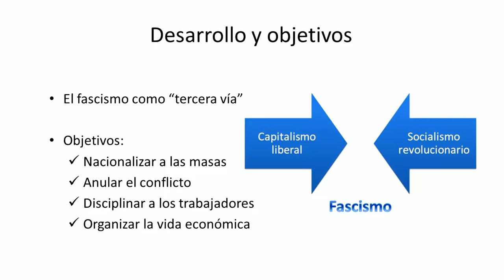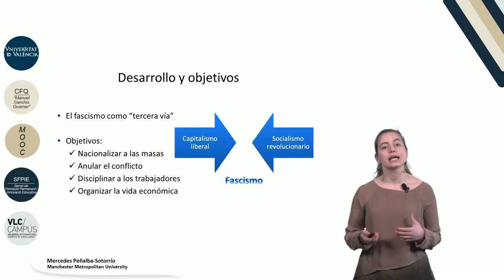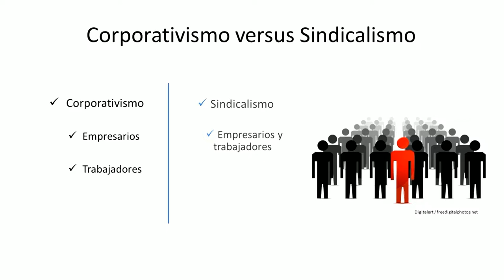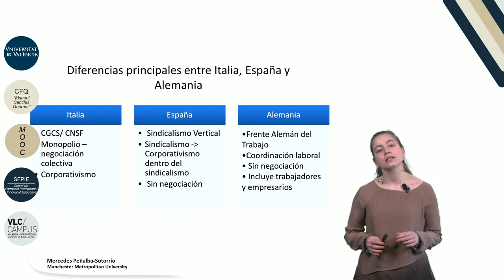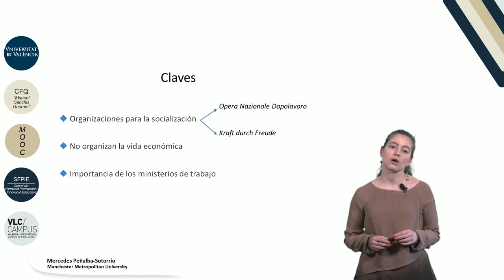2.4. Sindicatos y trabajadores